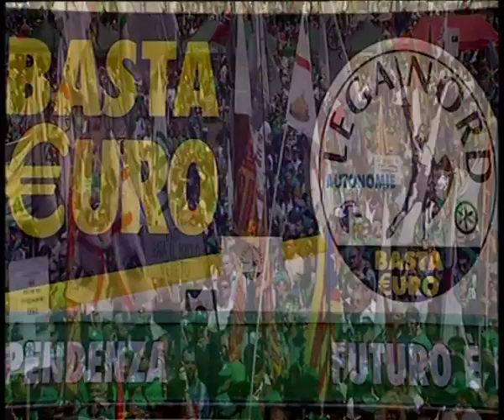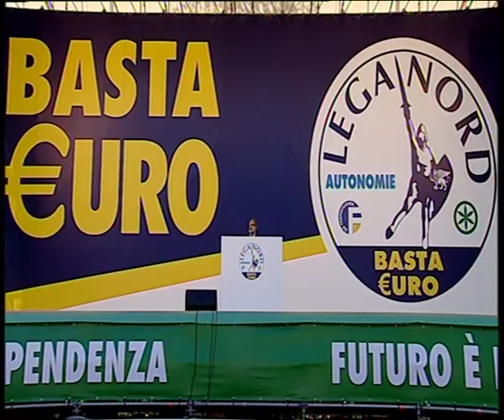PONTIDA 2014 - INTERVENTO ROBERTO MARONI